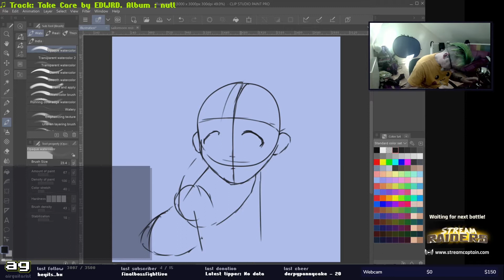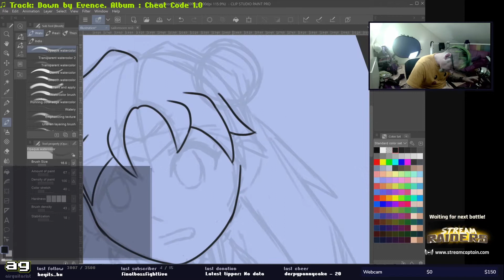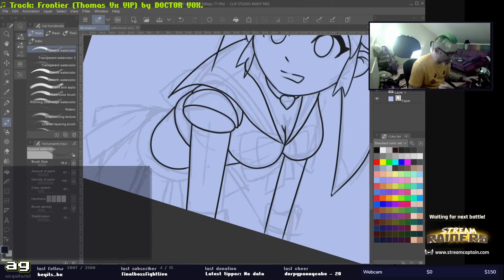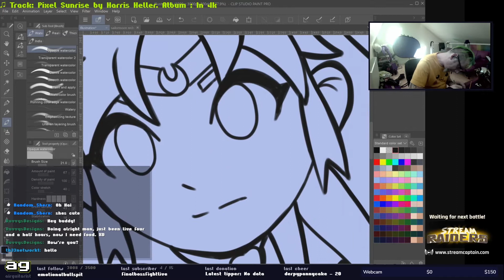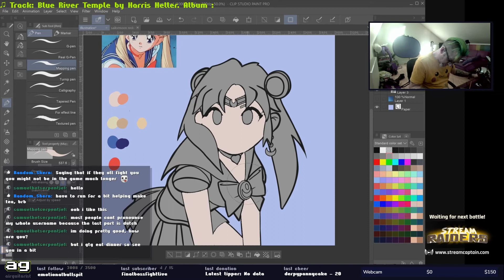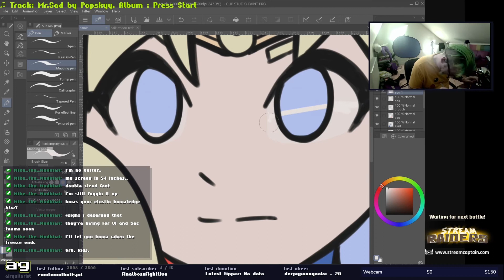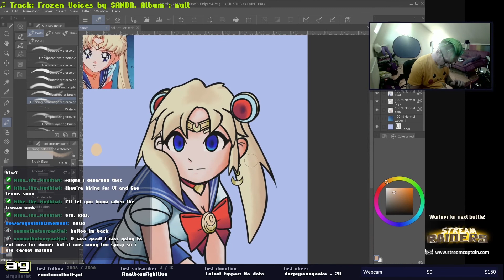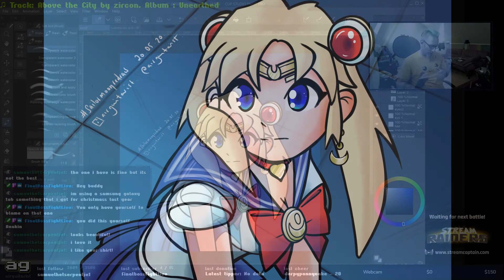Speed Draw - Sailormoon Redraw Challenge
Hey all, this is a timelapse of my recent entry into the sailormoonredraw that was floating around twitter last week, streamed live on twitch!

More AG!